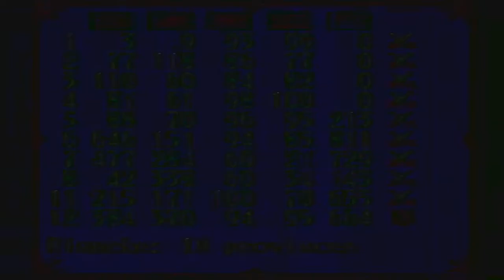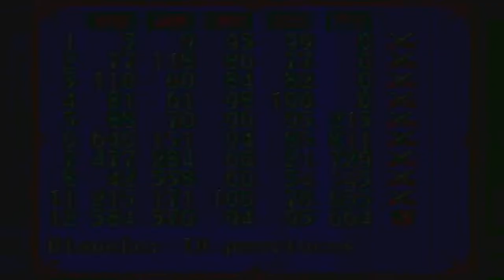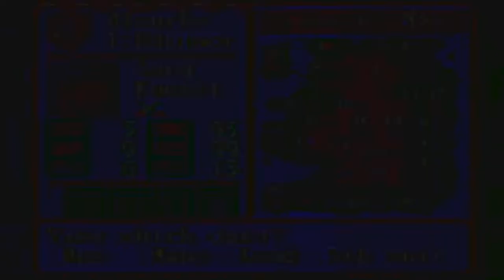Gemfire [GEN E&A LP2] ep 2: White Power pt 5